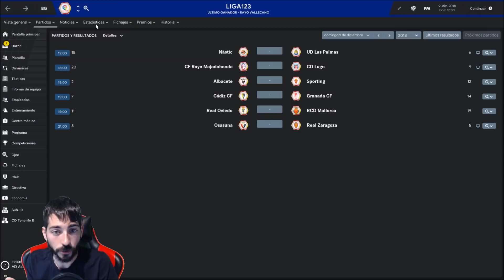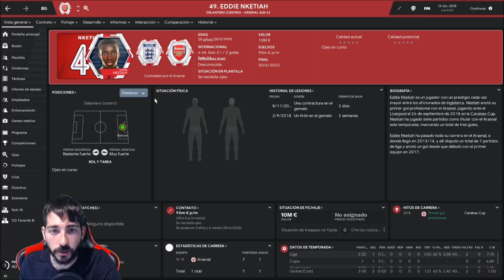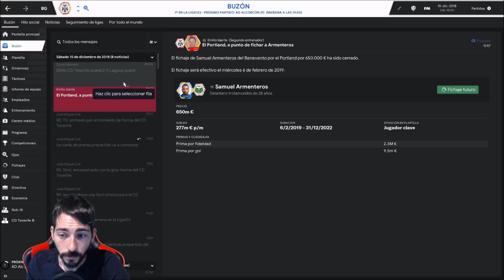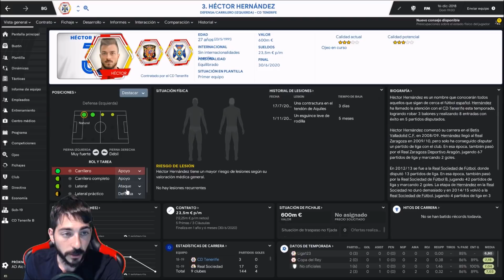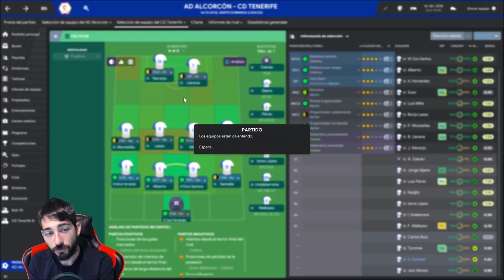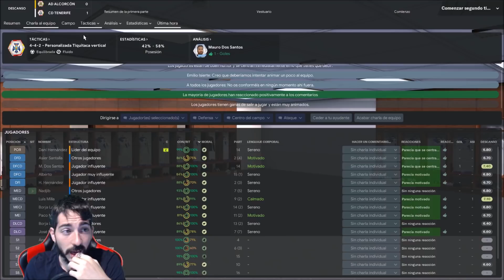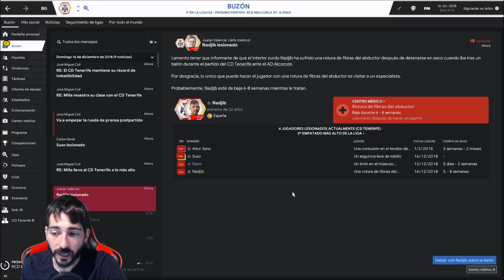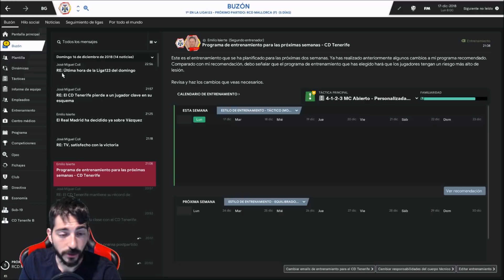Football Manager 2019 #26 | Lluvia de lesiones con alguna importantísima